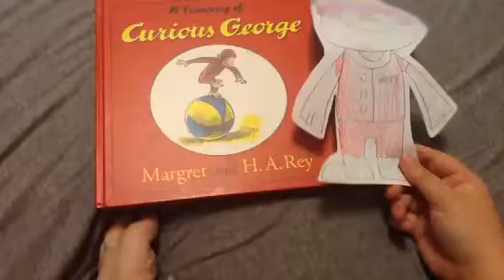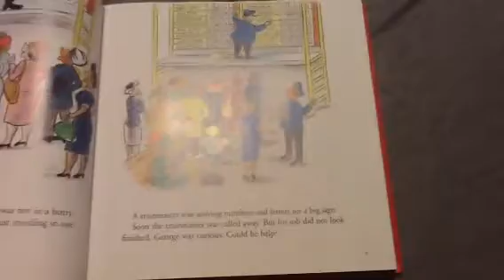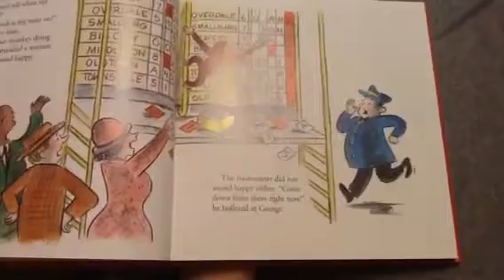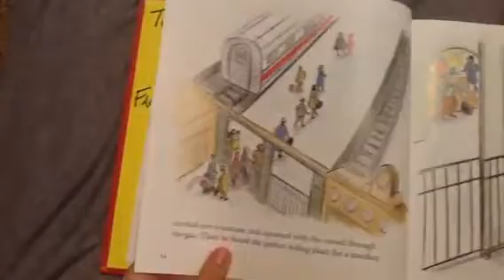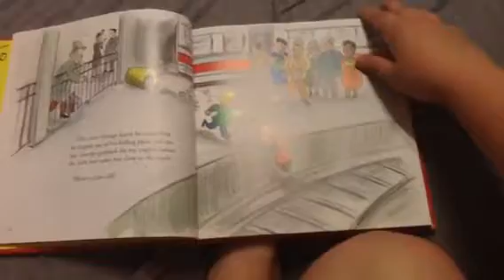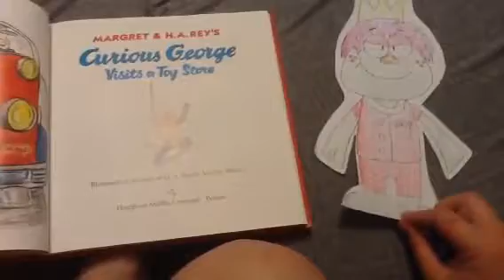Curious George Story Sundays with King Flump: Curious George Takes a Train